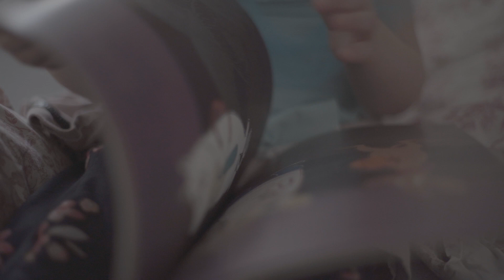Quarantine Memories #2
Life of my family during the Covid-19 pandemic time.